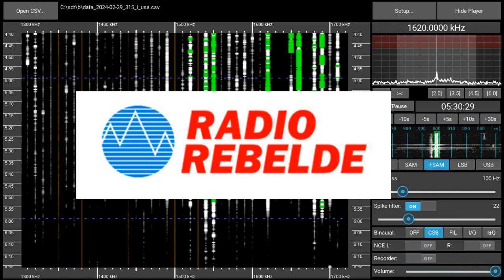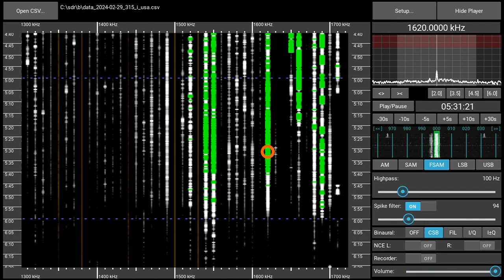1620AM Radio Rebelde, Cuba - received 2024-02-29 05:30 UTC